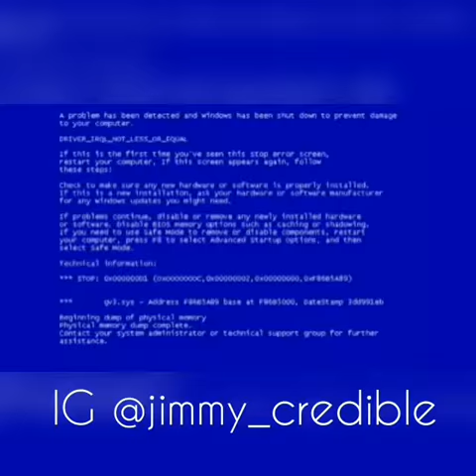Sexsim Man panic on watching the video